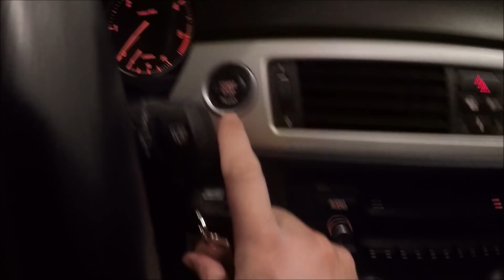Køber en Viper mere !!